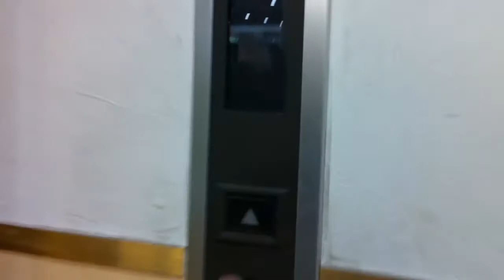おかやまコープ大福店のエレベーター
岡山市南区大福。